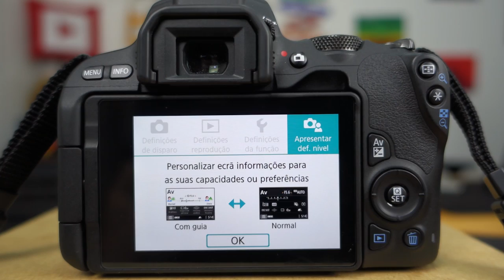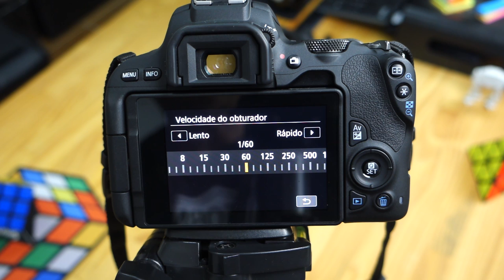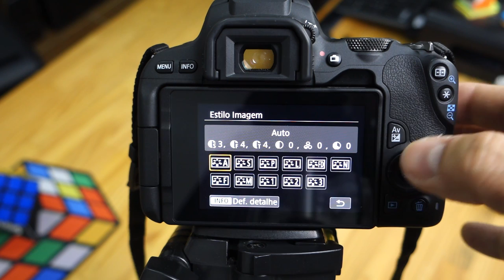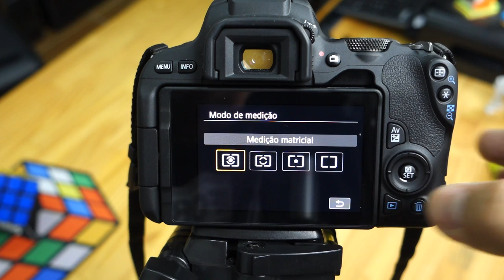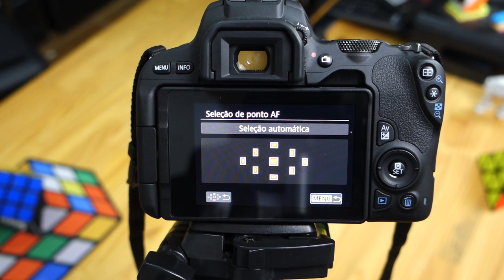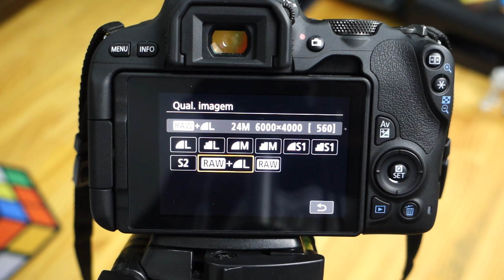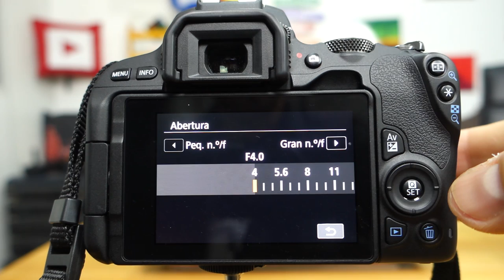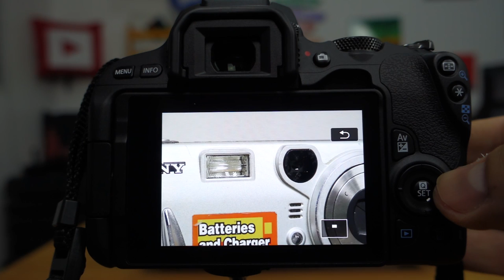Modo Manual Canon - Como Usar - Canon SL2, T5, T5i, T6, T6i, T7, T7i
Modo Manual da Canon. Depois de algum tempo, finalmente consegui finalizar este guia do Modo Manual da Canon SL2, que serve também como usar para outras DSLR da linha Rebel como as câmeras  da Canon T5, T5i, T6, T6i, T7, T7i
Este vídeo funciona como uma espécie de manual para sua câmera e vai te dar dicas de como fotografar no modo manual.
São boas dicas de fotografia que completam mais um pouco a série Guia de Fotografia para Iniciantes aqui do canal.
Se vc ainda não viu a playlist do Guia de Fotografia para Iniciantes, clique aqui e acesse.
Espero que depois deste vídeo sobre o modo manual da Canon SL2 vc consiga tirar boas fotos no modo manual.
Até a próxima. Forte abraço

✅ Onde Encontrar o(s)  Produto(s) Mostrado no Vídeo (site seguro) ▽

/// MINHAS REDES ///
Vc pode me encontrar

🎥  Câmera : RX100
 🔊  Captação de Áudio: Zoom H1
 🎶  Atribuições das Músicas: Biblioteca do Youtube